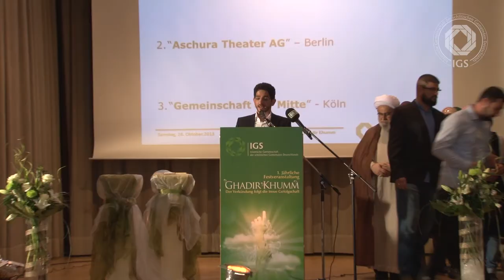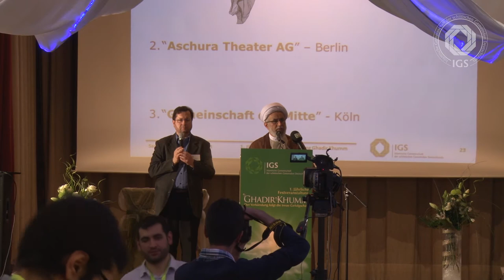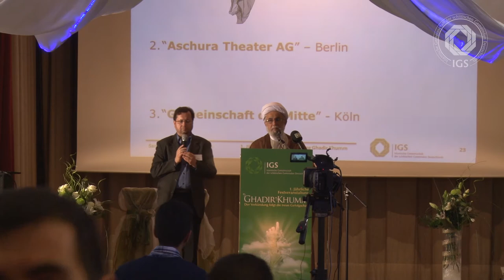Ayatollah Dr. Ramezani bei der 1. jährliche Festveranstaltung Ghadir Khumm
Am 26. Oktober gab sich die Islamische Gemeinschaft der schiitischen Gemeinden Deutschlands (IGS, Dachverband der Schiiten) in Mainz erstmalig die Ehre, einen Festgedenktag anlässlich des großen Ereignisses von Ghadir-Khumm durchzuführen.

Aus ganz Deutschland haben über 1000 Personen daran teilgenommen und die Erwartungen deutlich übertroffen. Neben Vertretern aus Politik und den Vorständen der schiitischen Vereine und Gemeinden Deutschlands, darunter Vertreter aus der Türkei und des Irans, haben zahlreiche Personen aus den verschiedenen Bundesländern die Veranstaltung besucht.

Die Veranstaltung selbst umfasste mehrere Vorträge, darunter den des Vorsitzenden des Gelehrtenrates, Ayatullah Dr. Ramezani, die Auszeichnungen des herausragendsten Projekts des Jahres sowie auch die der besten akademischen Arbeit des Jahres. Der Verein "Die Gemeinde der Mitte" erhielt die Auszeichnung für das beste Projekt des Jahres, da dieser darum bemüht ist, seine Programme vollständig in deutscher Sprache zu offerieren. Als beste akademische Arbeit des Jahres ist die Bachlelorarbeit von Frau J. Mazraani bewertet worden, die als Thema die Gerechtigkeit in der Gedankenwelt Imam Alis (a.s.) beinhaltete.

Einige mildtätige Organisationen und Künstler haben mit ihren Ständen die Reihe der Büchertheke und anderer Präsentationen vervollständigt, welche den Besuchern am Rande der Veranstaltung dargeboten wurden.

Islamische Gemeinschaft der schiitischen Gemeinden Deutschlands (IGS) e.V.
Harzer Str. 51-52
12059 Berlin
Tel. 030 / 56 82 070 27